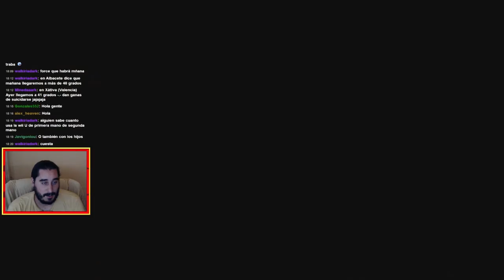Banjo-Tooie (XBLA) | Parte 67 - Tareas Pendientes